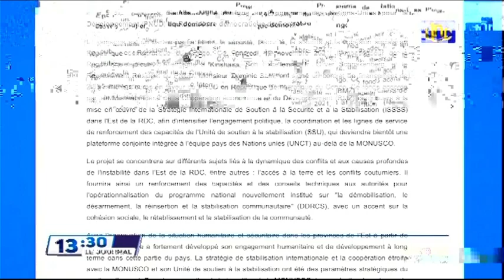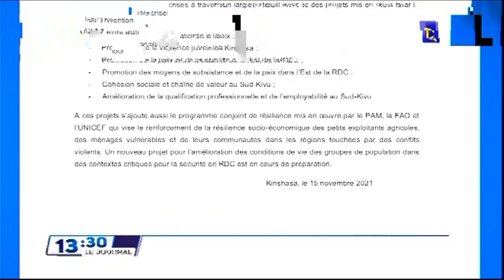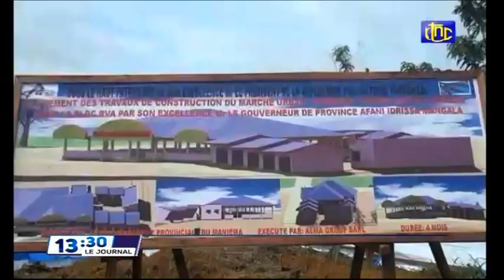🔴RDC : Pdt FELIX TSHISEKEDI VAS LANCE " TRANSACADÉMIA " AVEC 600 BUS POUR LES ÉTUDIANTS CONGOLAIS